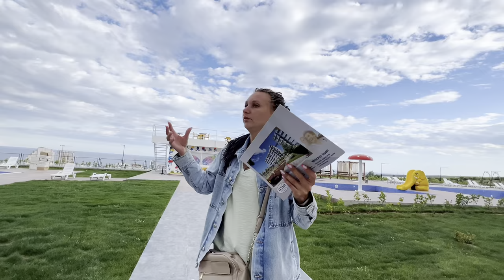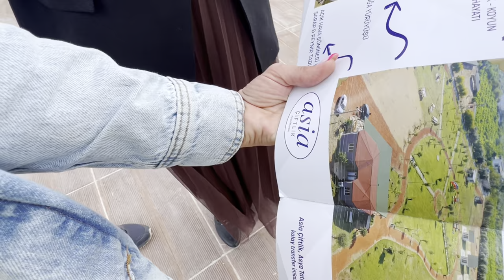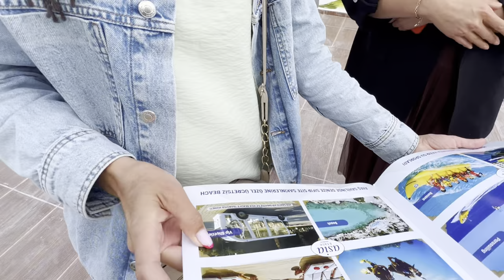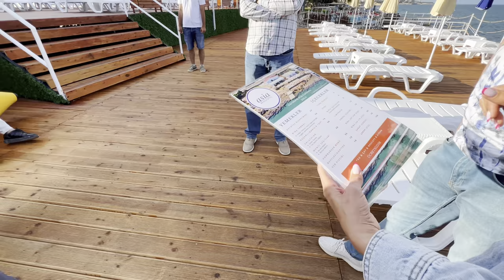Недвижимость Мерсин Турция .ЖК класса УЛЬТРА-ЛЮКС инфраструктура 5* отеля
Привет, меня зовут Анастасия я основатель компании - Well Homes Gayrimenkul!

Новый уникальный комплекс класса Люкс в районе Аяш, в 300 м.
Отличная локация для незабываемого и беззаботного отдыха. До одной из главных достопримечательностей КызКалеси всего 8 км. До центра города - 40 км. До нового открывающегося в этом году международного аэропорта Мерсина - 120 км.

🔴 Специальное предложение для клиентов WellHomes Gayrimenkul:
• цена от застройщика
• рассрочка 0% на 12 мес.
• первый взнос 50%
• сопровождение сделки
• послепродажный сервис
Действует специальная цена для клиентов WellHomes Gayrimenkul
Уточняйте пожалуйста в директ или по вотсапу 👇

Не упустите

➡️ В продаже квартиры планировкой 2+1 120 м2

Особенности  данного проекта:

• квартиры 2+1 в дизайнерском оформлении «все включено»,
 полностью меблированная вплоть до ложек, вилок:
- 3 кондиционера;
- 2 плазменных телевизора;
- холодильник, посудомоечная и стиральная машины;
- плита, духовой шкаф, микроволновая печь
- вся мягкая мебель
• аквапарк
• спортивная площадка на свежем воздухе
• детская площадки и игровые комнаты
• 4 бассейна открытых, а также закрытый
•турецкий хаммам,
•сауна
•джакузи
•парная
•кафе, бар и ресторан
•волейбольная и баскетбольная площадки
• теннисный корт
• открытый паркинг
•терраса
• видеонаблюдение 24/7
• ландшафтный дизайн территории
а также вне территории комплекса дополнительно территория для кемпинга, похода в горы, катание на лошадях и прочие развлечения для досуга.

Внимание! Также имеется свой собственный закрытый пляж, до и от которого имеется свой трансфер. Кроме того дайвинг, катание на катерах, параплан, катание на бананах.
Квартиры полностью готовы к проживанию сразу после сдачи.

В стоимость входит 💯 отделка, кухонный гарнитур с гранитной столешницей, корпусная мебель. Сантехника и оснащение ванных комнат также входят в стоимость. В общем все, что имеется в квартире от и до.

🏷️ Стоимость:
2+1 (120 кв.м.) от 98.000 €

📅 Срок сдачи: август 2022 г.

📢 Узнайте подробнее об этом и других проектах:

 whatsApp, telegram, viber
• директ

По вопросам недвижимости пишите и звоните, будем рады ответить на любые вопросы!

Таймкод:
00:00 -

По вопросам недвижимости пишите и звоните.
Будем рады ответить на любые вопросы!
-Самое большое портфолио в Мерсине
-Бронирование гостиницы или квартиры
-Ознакомительная экскурсия
-Полная юридическая проверка недвижимости
-Гарантия чистоты объекта
-Постпродажный сервис
-Вид на жительство

Друзья, если Вы задаетесь такими вопросами как:
Как купить квартиру в Турции❔
Как купить квартиру в Мерсине❔
Как получить ВНЖ в Турции❔
Как купить квартиру в Турции от застройщика❔
Как живут пенсионеры в Турции❔
Как купить квартиру с газом в Мерсине❔
Что нужно, чтобы переехать в Турцию❔
Что нужно, что бы переехать в Мерсин❔
Здесь Вы найдете ответы на большинство ваших вопросов о Турции и городе Мерсин.